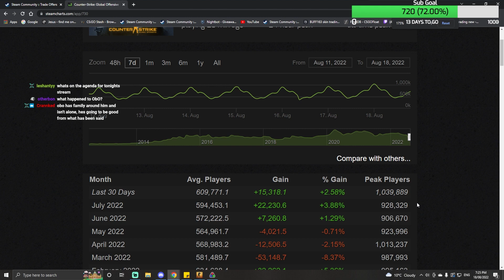CS:GO is a dead game 😂